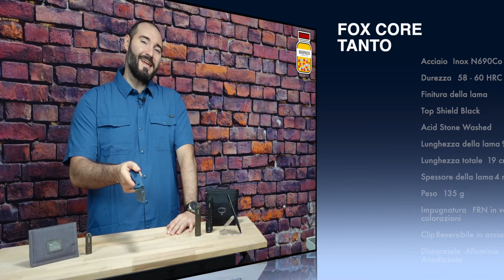EDC DELLA SETTIMANA #29 - VITAMINA EDC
Diamo un'occhiata a cosa mi sono portato dietro durante la settimana appena conclusa. In poche parole, il mio EDC.